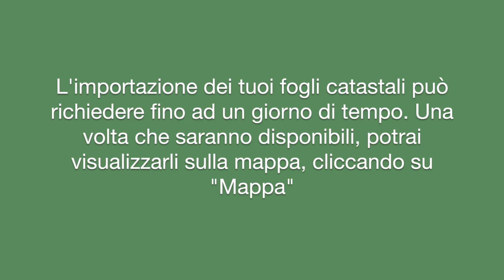Come richiedere i fogli catastali